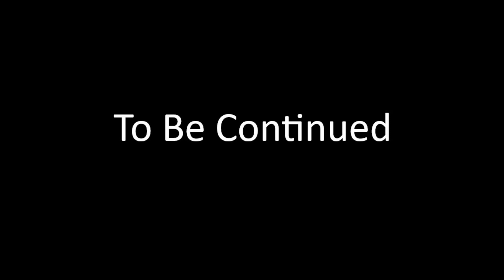Fallout 4 Ashley EP 77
Ashley continues the hunt for eddie winters tapes but is distracted by a metro station

Chapters

00:00-Recap
00:44-Intro
01:00-Episode Starts
04:48-Precinct 8
05:02-Eddie Winter Holotape 8
05:44-End of E.W.H.8
05:59-Evidence Terminal
09:04-End of E.T.
11:36-Ambush
16:02-Malden Police Deparment
17:03-Malden Police Evidence Terminal
19:02-End of M.P.E.T.
19:05-Eddie Winters Holotape 2
19:54-End of E.W.H.2
20:34-Malden Center Station
48:36-Outro